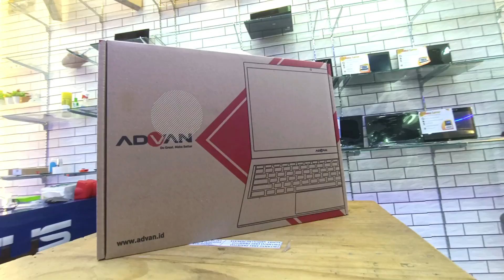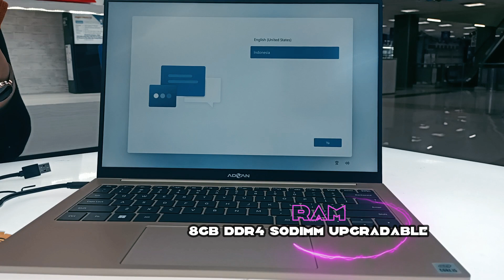Laptop i5 Terlalu Murah ! Unboxing Advan WorkPro 14 // REVIEW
JUARA COMPUTER

HAPPY SHOPPING

LAPTOPMURAHDISURABAYA SURABAYA ITCMEGAGROSIRSURABAYA TOKO LAPTOP JUARA KOMPUTER salah satu toko Laptop murah di Surabaya dengan harga murah dan berbagai merk dan type dengan alamat di ITC MEGA GROSIR SURABAYA Lantai 2 Blok K2 No.5 JL. GEMBONG No. 20-30 SURABAYA Untuk Map nya bisa mengikuti link berikut ini